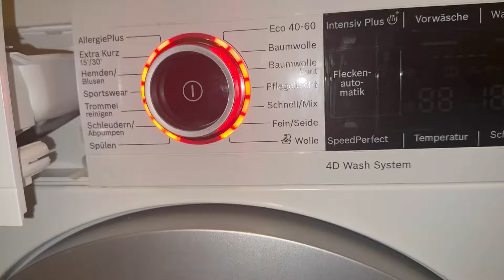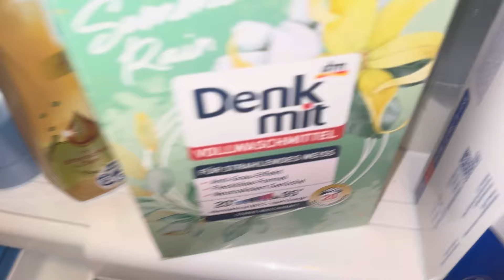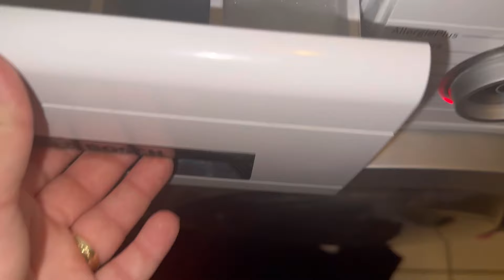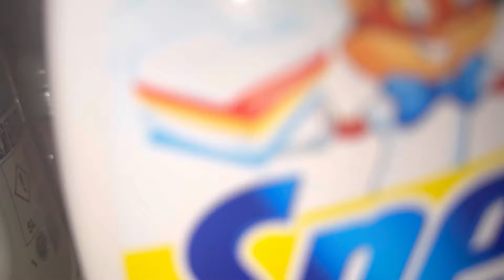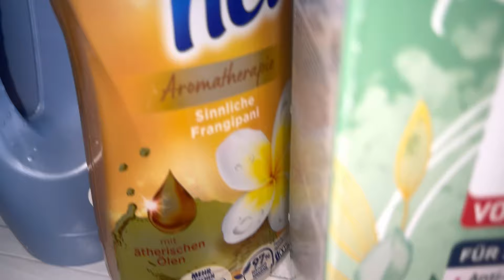Helle Wäsche mit PulverMix & Spee sensitiv waschen🫧🤍mit Vernel&Kuschelweich Weichspüler😍🫶wäsche